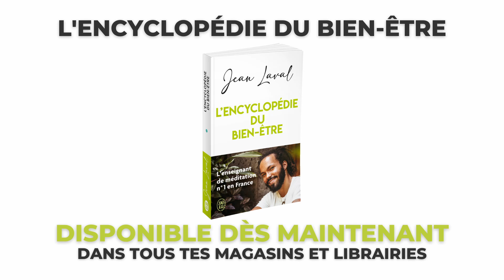Pourquoi une rupture est difficile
Comment surmonter une rupture ? Comment aller mieux après une rupture ? Comment accepter une rupture ? Comment tourner la page après une rupture ?

Si tu souhaites me rencontrer et participer à mes événements, tu trouveras plus d’informations Si tu préfères te former à distance, avec moi, sur tes problématiques, rendez-vous Tu peux aussi commander mon livre best seller "l'encyclopédie du bien etre" de 480 pages juste ainsi que mon tout nouveau livre pour t'aider à passer à l'action "n'essaie pas, fais le" ici également

J'ai aussi créé une marque de compléments alimentaire haut de gamme, fait en France pour une santé au max